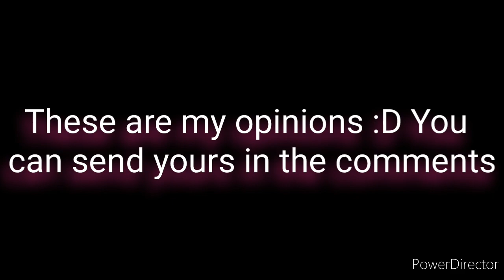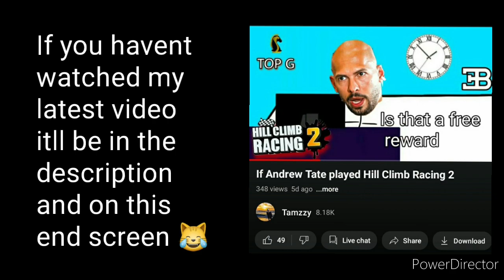Top 10 Formula records 2022 | Hill Climb Racing 2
[SB]Tamzzy#4327

🔻ADD ME
        🔹️SB|TamZZy

🔻 IN VIDEO

🔹️ Recorder: AZ

🔻 MUSIC

🔹️ Enslaved NCS